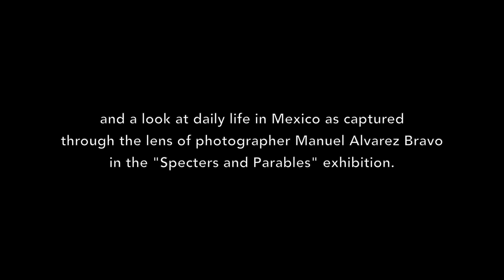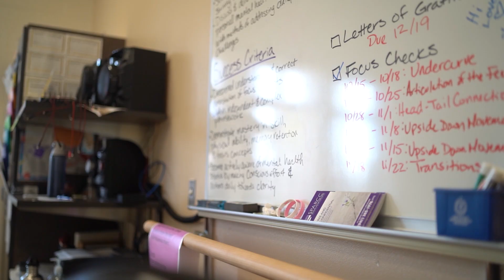The Ringling — Together in Dance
A cultural immersion between the students of Booker High School and Son Luna Y Jóvenes Zapateadores.